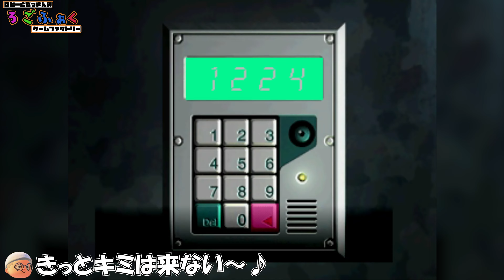【チェイス ザ エクスプレス】テロリストから人質を解放しろ！#4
テロリストに占拠された長距離列車から人質を救助せよー！
ラジコン操作に固定カメラ！
おもしろそうでしょ？

＝ゲームの紹介＝
・名前：CHASE THE EXPRESS（チェイス ザ エクスプレス）
　発売日：2000年1月27日
    開発：シュガーアンドロケッツ
    発売：ソニー・コンピュータエンタテインメント
    ジャンル：TPS